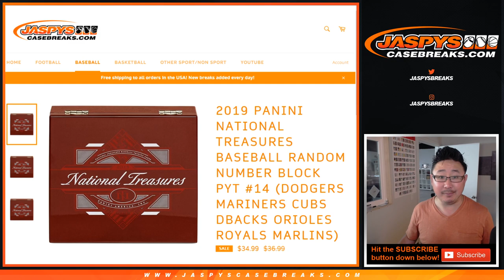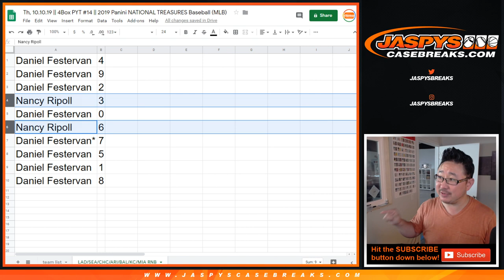LAD/etc. RNB || Th, 10.10.19 || 4Box PYT #14 || 2019 Panini NATIONAL TREASURES Baseball (MLB)